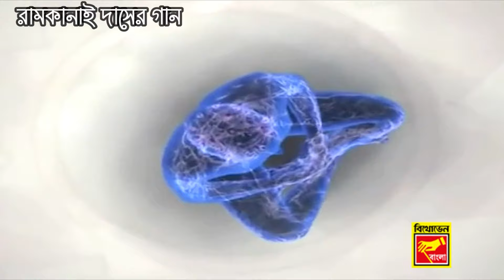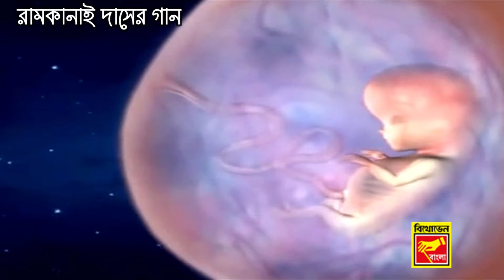জমিন আমার চাষার হইলো না | রামকানাই দাস | JAMIN AMAR CHASAR HOILO NA | RAMKANAI DAS | FOLK SONG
Presenting New Bengali Folk Song by Beethoven Records . . .
✽Song: JAMIN AMAR CHASAR HOILO NA
✽ Singer & Music : RAMKANAI DAS
✽ Lyrics : SATISH SARDAR
✽ Category: BENGALI FOLK SONG
✽ Label: BEETHOVEN RECORDS
✽ Digital Partner: RDC MEDIA PVT LTD